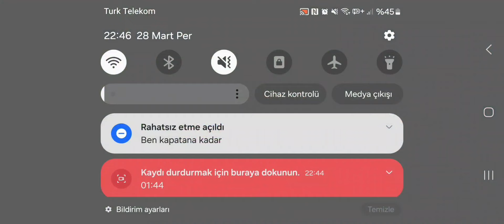100% UNSTOPPABLE!! Top Global Fredrinn Best Build and Emblem 2024 | Mobile Legends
What's about my video?
fredrinn new skin 2024
Fredrinn new skinn sparkle
fredrinn build and emblem 2024
fredrinn build and emblem
build fredrinn tersakit 2024

Hey, I'm Mr. Fredrinn and I like playing MOBA games.On my channel you will find content about Mobile Legends Bang Bang.
I uploading Mobile legends fredrinn  best build and terizla gameplay videos but also other Mobile Legends related content.